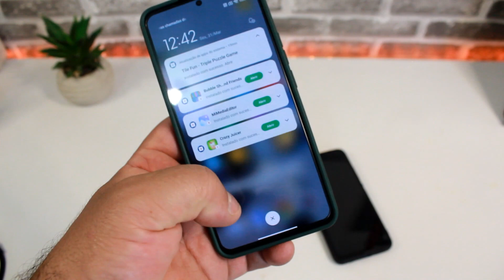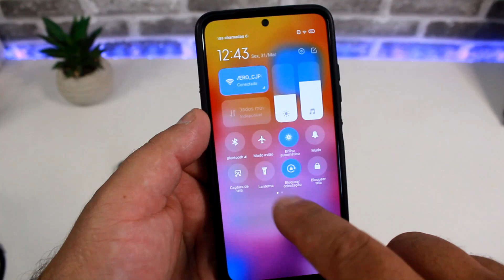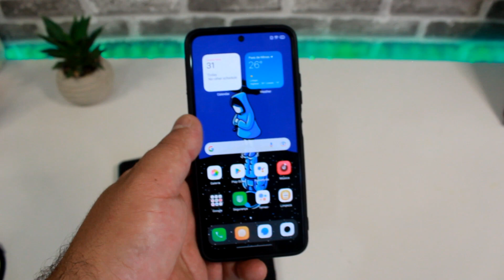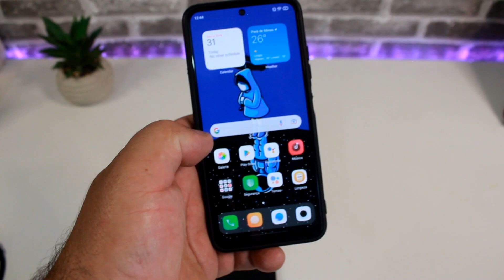SYSTEN UI PLUGIN NOVA ATUALIZAÇÃO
NA VERDADE SÃO 9, UMA VAI VIRAR UM VIDEO PRÓPRIO OK

SE CASO UM DOS LINKS NÃO FUNCIONAR TENTE O OUTRO OK
LINKS 1: